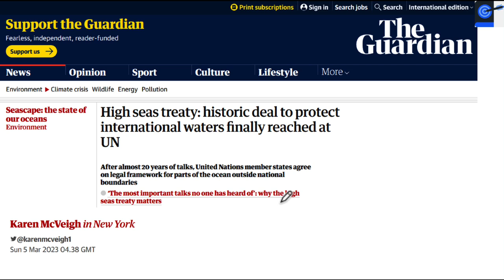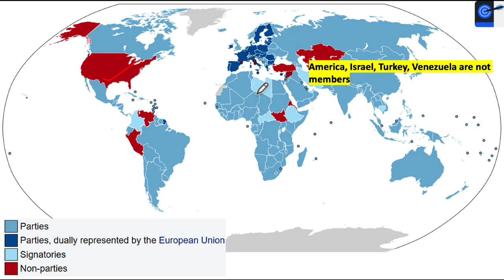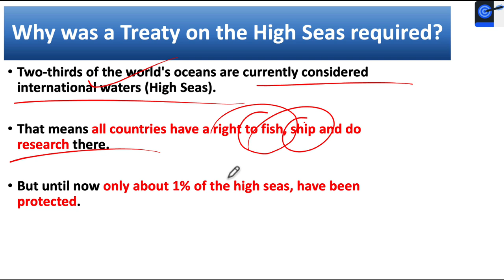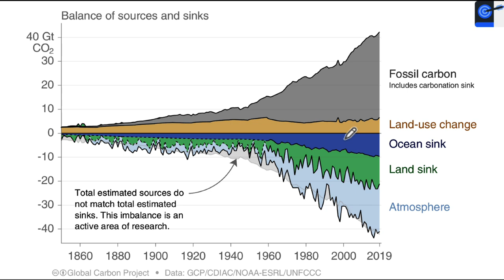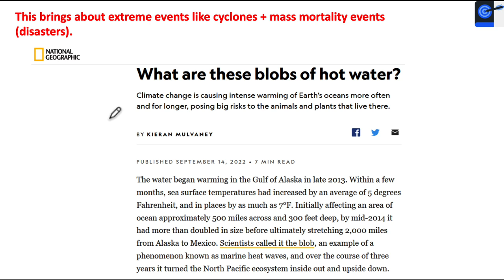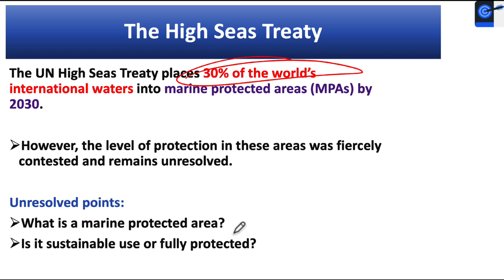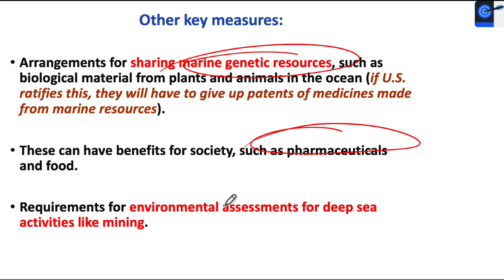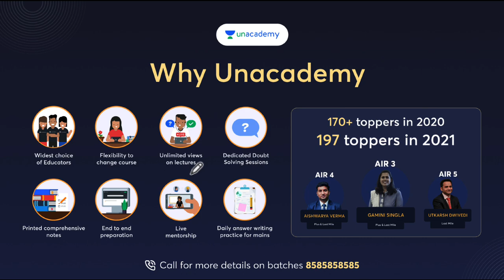अब होगी महासागरों की रक्षा l New Treaty to protect the 'High seas' biodiversity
High Seas Treaty aims to preserve marine biodiversity while encouraging research-capacity building among nations. After years of debates and discussions, nations have agreed on a High Seas Treaty to protect marine biodiversity and provide oversight of international waters.

Unacademy Learner App Benefits:
1. Learn from your favourite Educator
2. Dedicated DOUBT sessions
3. One Subscription, Unlimited Access
4. Real-time interaction with Educators
5. You can ask doubts in live class
6. Limited students
7. Download the videos & watch offline